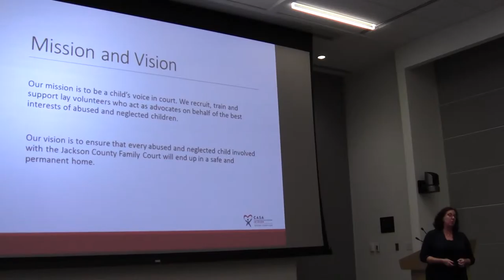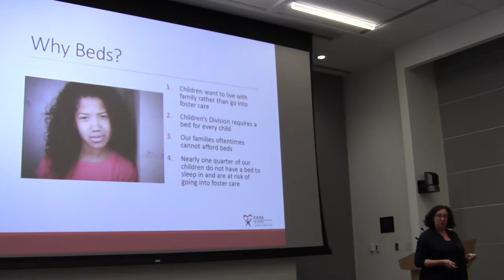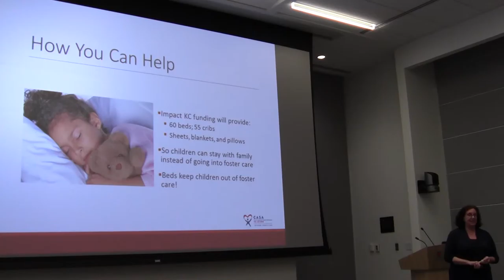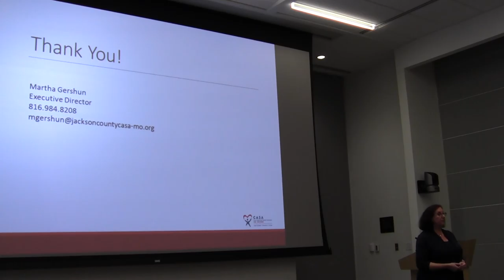CASA ImpactKC 2015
CASA's presentation at ImpactKC's 2015 Grants night. CASA is requesting $19,900 for the Safe at Night Project to provide beds and bedding for children removed from their homes because of abuse or neglect.